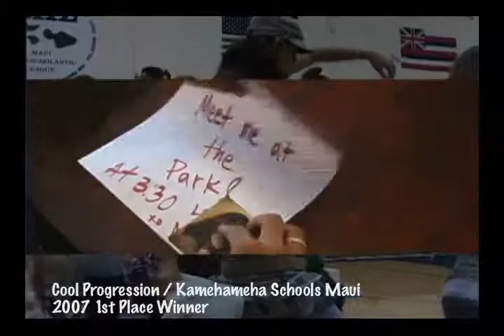2011 BBTS Promo Video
Brown Bags to Stardom